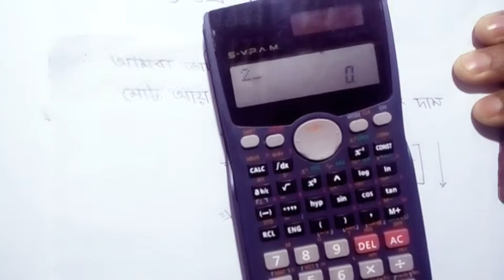ম্যাট্রিক্স ও নির্ণায়ক BBA Honours 2nd Year Matrix & Determinants Business Mathematics Part 43